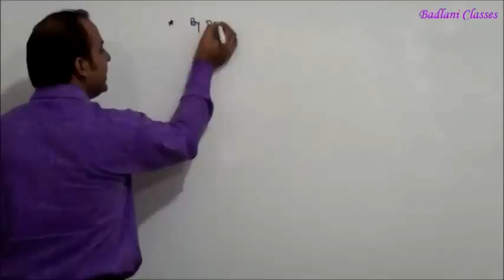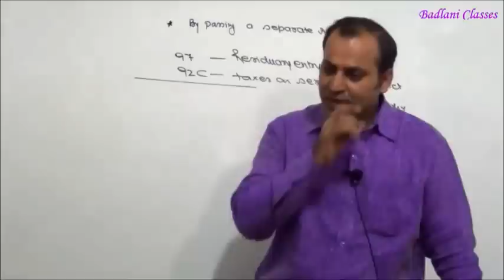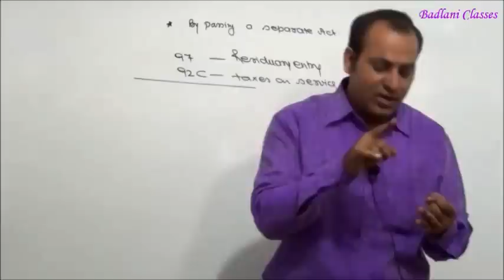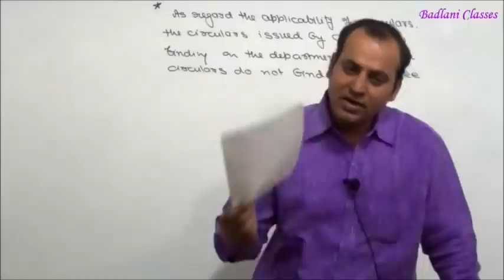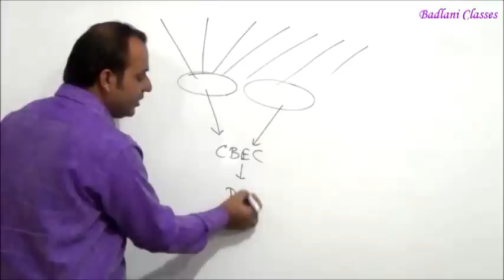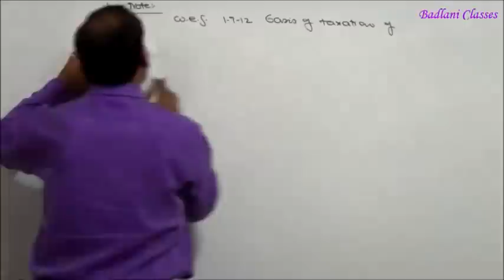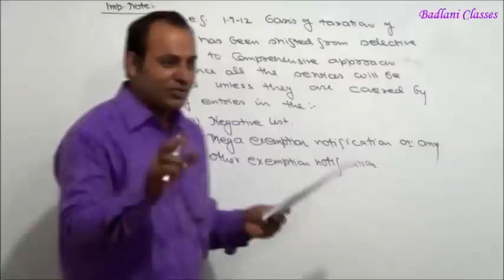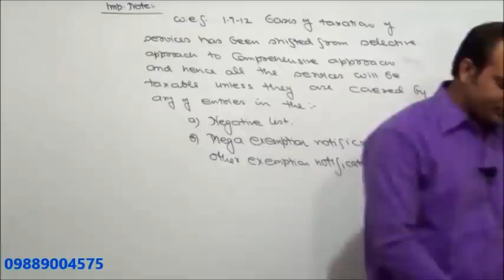CA - IPCC - Service Tax - AY 14-15 - Lecure 2